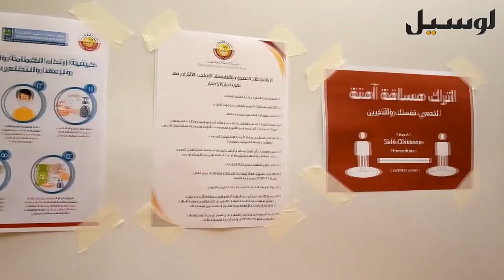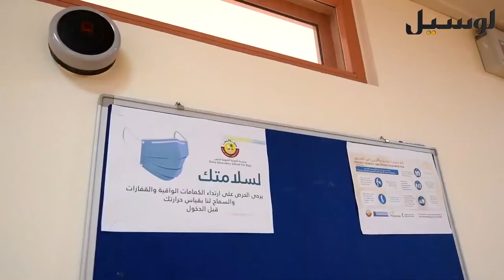تقرير إخباري يتناول إمتحانات الشهادات الثانوية بقطر اثناء ازمة كورونا